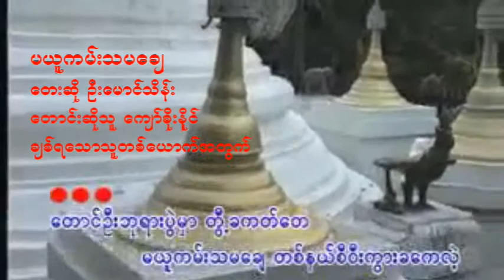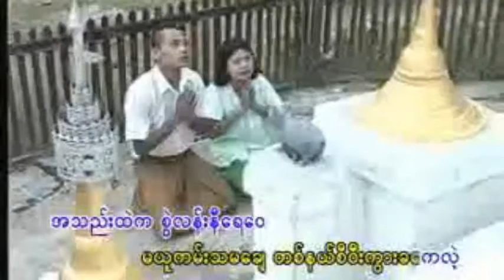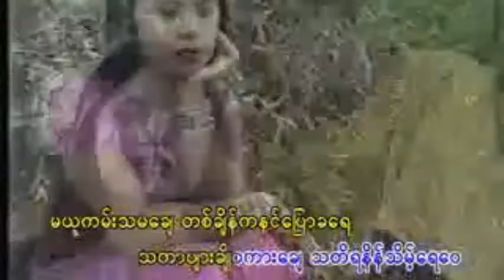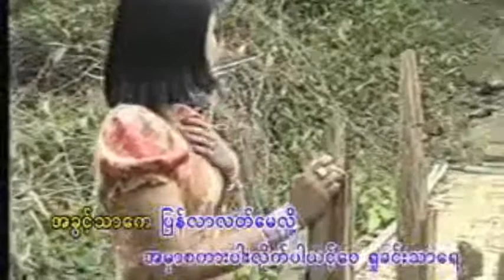မယူကမ္းသမေခ် ေတးဆို ဦးေမာင္သိန္း ေတာင္းဆိုသူ ေက်ာ္စိုးနိုင္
မယူကမ္းသမေခ်
 ေတးဆို ဦးေမာင္သိန္း
 ေတာင္းဆိုသူ ေက်ာ္စိုးနိုင္

အားလံုးကို ေက်းဇူးတင္ပါေရ။
Rakhine MRP